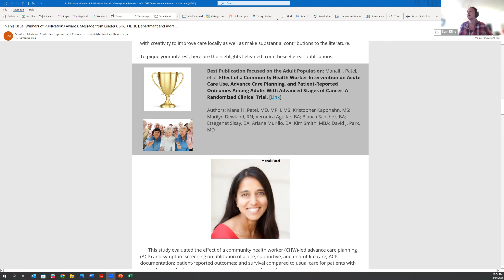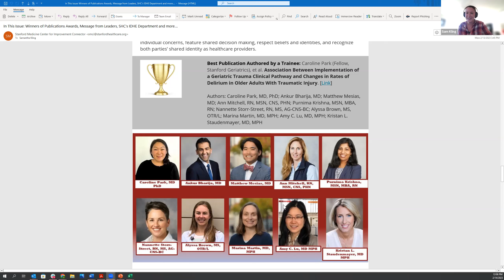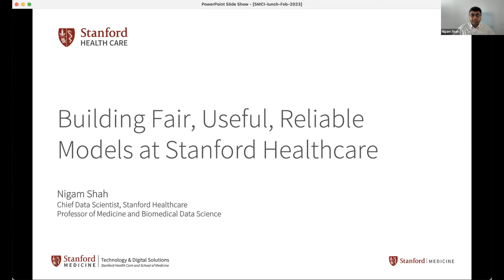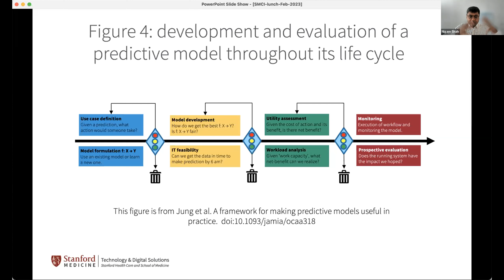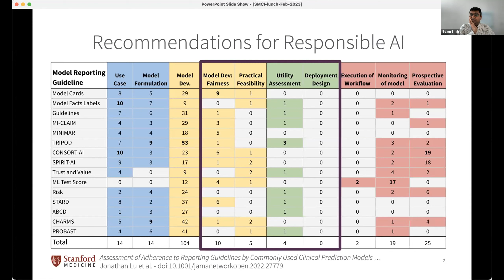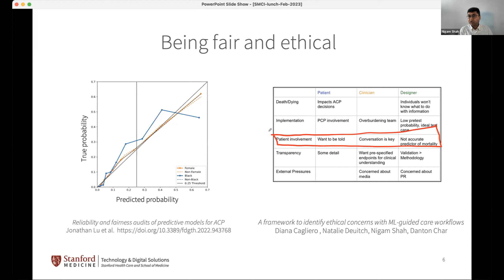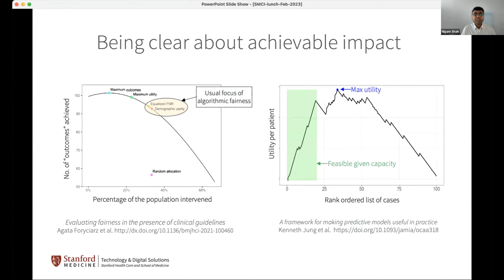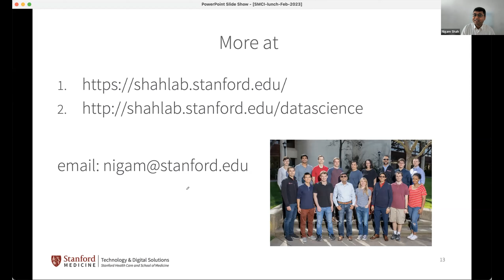SMCI Lecture Series February 14 2023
Building Fair, Useful, Reliable Models at Stanford Healthcare.

We will discuss technical as well as practical considerations in ensuring that the adoption of AI in healthcare is fair, useful, reliable and has enterprise value. We will begin with an overview of existing recommendations for responsible AI, identify the gaps in existing recommendations and discuss our approaches for bridging those gaps.

Dr. Nigam Shah is Professor of Medicine (Biomedical Informatics) at Stanford University, Associate CIO for Data Science at Stanford Healthcare, and a member of the Biomedical Informatics Graduate Program as well as the Clinical Informatics Fellowship. Dr. Shah is also the inaugural Chief Data Scientist for Stanford Health Care. His research focuses on combining machine learning and prior knowledge in medical ontologies to enable use cases of the learning health system.

Dr. Shah received the AMIA New Investigator Award for 2013 and the Stanford Biosciences Faculty Teaching Award for outstanding teaching in his graduate class on “Data driven medicine”. Dr. Shah was elected into the American College of Medical Informatics (ACMI) in 2015 and was inducted into the American Society for Clinical Investigation (ASCI) in 2016. He holds an MBBS from Baroda Medical College, India, a PhD from Penn State University and completed postdoctoral training at Stanford University.